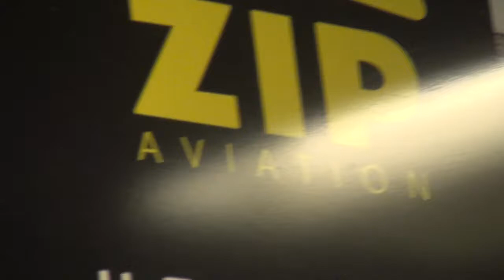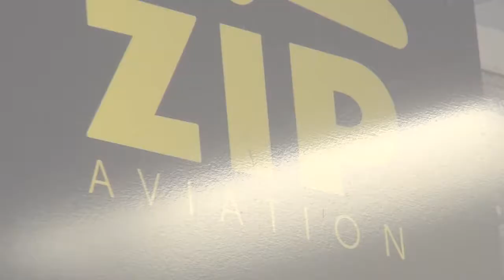02 22 18 1 VALLADE